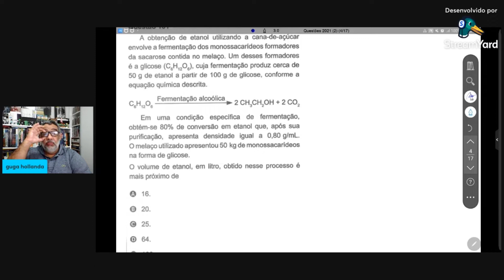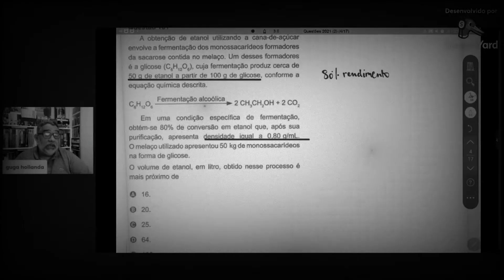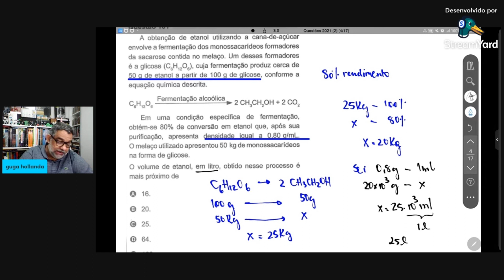ENEM 2021 CIÊNCIAS DA NATUREZA QUÍMICA PROVA AZUL QUESTÃO 101